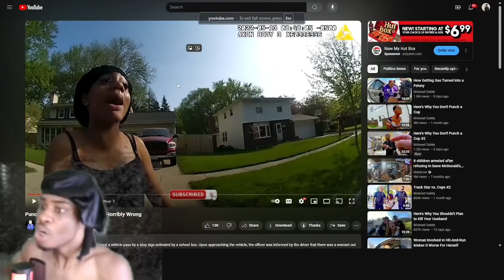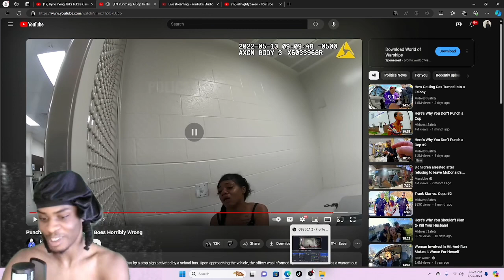She PUNCHED A Cop In His Face And It BACKFIRED!!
CRAZY VIDEO 😳